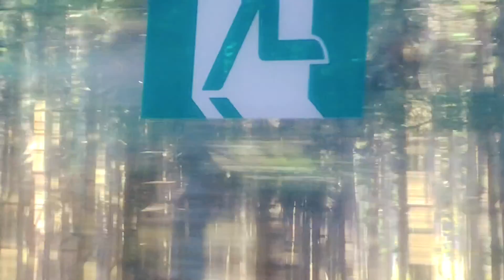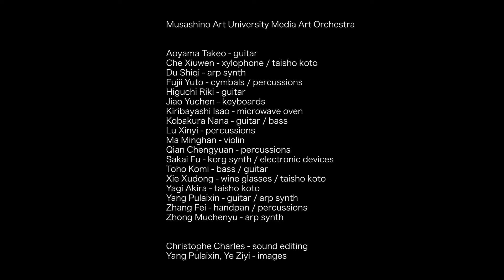2021 MAU media art orchestra for mTV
Musashino Art University Media Art Orchestra

Aoyama Takeo - guitar
Che Xiuwen - xylophone / taisho koto
Du Shiqi - arp synth
Fujii Yuto - cymbals / percussions
Higuchi Riki - guitar
Jiao Yuchen - keyboards
Kiribayashi Isao - microwave oven
Kobakura Nana - guitar / bass
Lu Xinyi - percussions
Ma Minghan - violin
Qian Chengyuan - percussions
Sakai Fu - korg synth / electronic devices
Toho Komi - bass / guitar
Xie Xudong - wine glasses / taisho koto
Yagi Akira - taisho koto
Zhang Fei - handpan / percussions
Zhong Muchenyu - arp synth

Christophe Charles - sound editing
Yang Pulaixin, Ye Ziyi - Images

The music was played and recorded in July 2021, the movie was made in 2021 Summer, and  presented on MopomosoTV (mTV) in the 2021 September edition,
at Kino im Sprengel, thanks to MC ddavid (who, as  improviser has developed techniques without touching the instrument).
Text:
[mopomoso ist eine der ältesten Konzertreihen für improvisierte Musik und avantgardistischen Jazz in Europa. Die Covid-Pandemie hat John Russell veranlaßt, ab Juni 2020 das digitale Format mopomoso digital (kurz: mTV) mit internationaler Beteiligung zu etablieren. Es wird auch fortgesetzt, obwohl seit Ende Juni 2021 wieder Live-Konzerte im Vortex Jazzclub in London durchgeführt werden. Aus 20 Sendungen werden Filme, Teaser und Unveröffentlichtes gezeigt und erklärt und Einblicke in die Produktionsprozesse gegeben.Aufgrund der globalen Vernetzung von mTV werden LIVE MusikstudentInnen der Robert-Schumann-Hochschule, Düsseldorf, und der Musashino Art University in Tokio Beiträge liefern. Außerdem sind Clips der FilmemacherInnen Ebba Jahn (Berlin), Helen Petts (London), EnnaWest (Hannover) und Antoine Prum (Luxemburg) zu sehen. Anwesend: EnnaWest]